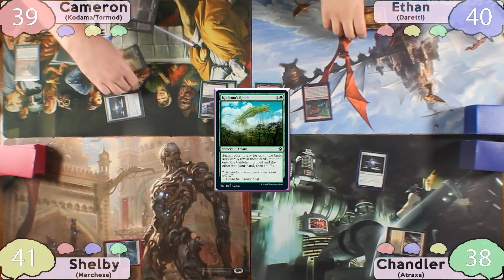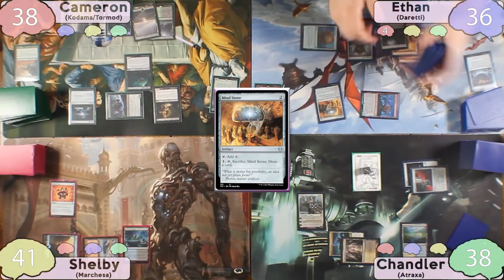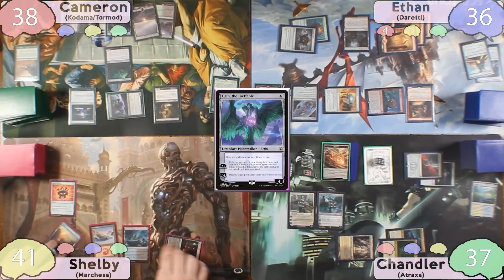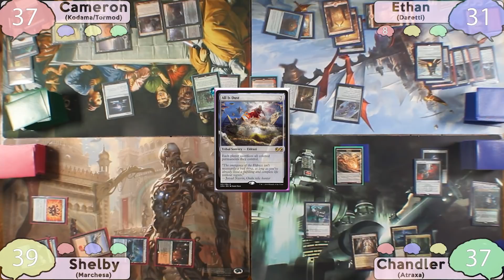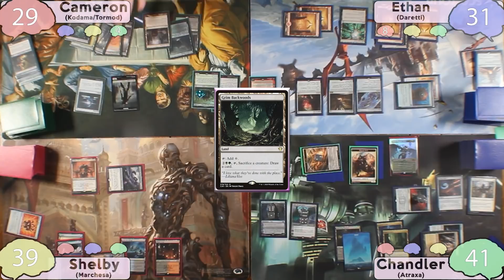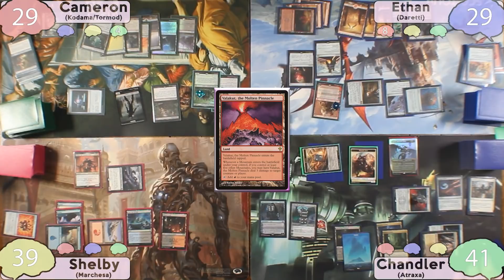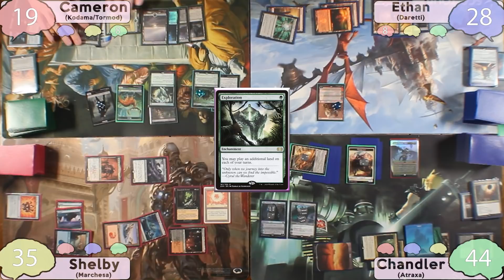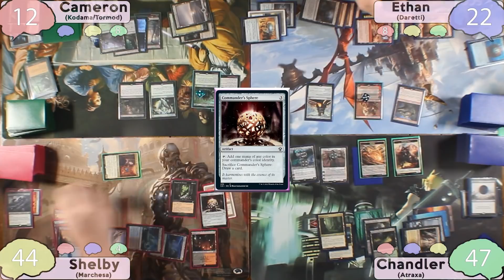Tormod/Kodama vs Daretti vs Marchesa vs Atraxa | EDH Gameplay| Smooth Brain EDH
"Guys, leave my 9 mana do nothing artifact alone"
-Ethan 2021

Thanks again for watching you guys! Hope you enjoyed. If you prefer more competitive decks, don't worry! We're going to devote a whole recording session to cEDH here soon!